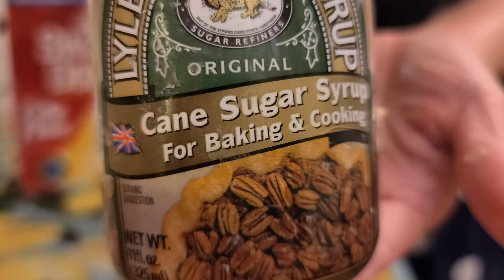Bánh Trung Thu Ngon Ngất Ngây - 4K Ultra HD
Bánh trung thu có hương thơm nhè nhẹ của nước hoa bưởi, dầu mè, lá chanh cùng vị ngọt dịu của nhân thập cẩm thì ngon tuyệt vời quí vị ơi! Những chiếc bánh đặc biệt, độc đáo với những hương vị mê hoặc dành riêng cho những ai thích tự chính tay mình làm quà biếu cho người thân yêu trong ngày Tết Trung Thu này. Món quà do tự tay mình làm ra có giá trị tinh thần và rất hạnh phúc phải không quí vị? Món bánh này rất đơn giản và dễ làm thôi, hãy theo dõi hướng dẫn cách làm bánh cùng Thanh Hà và Tina. Chắc chắn bạn sẽ có bánh trung thu cực kỳ ngon, xinh đẹp với hương vị tuyệt vời! Không thể bỏ qua chiếc bánh ngon miệng và thơm lừng này nhé các bạn!

The Mooncake for the MId-Autumn Festival with a gentle fragrance of grapefruit floral water, sesame oil, lime leaves and and with a perfect blend of sweetness of mixed filling is ​​so delicious! This special and unique cake with enchanting flavors for anyone who likes to use their own hands to make cakes as gifts to loved ones on this Mid-Autumn Festival. A gift made by your own hands has spiritual value and is very meaningful, right? This cake is very simple and easy to make, please follow the baking instructions with Thanh Ha and Tina. You will surely have delicious, beautiful mooncakes with great taste! You can not miss this delicious and fragrant cake.